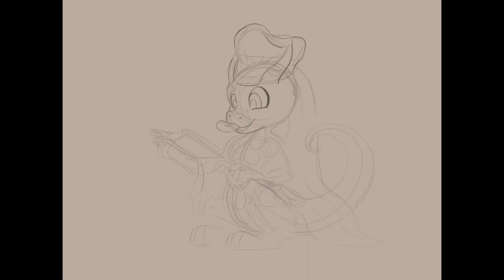Speed Draw Muse Illustration Lemon Drops Art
I hope you guys enjoy this speed drawing of the illustration process. Mortimer has been waiting patiently for his turn on the illustration board! ♥️ Worth the wait? I think so!